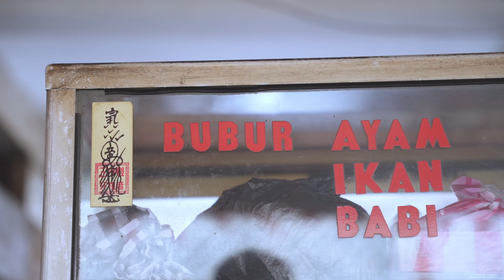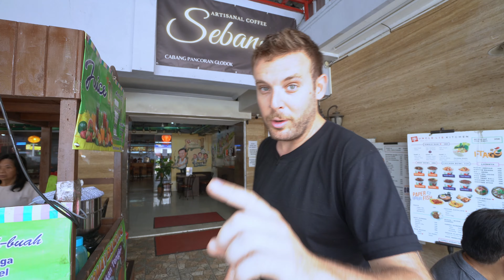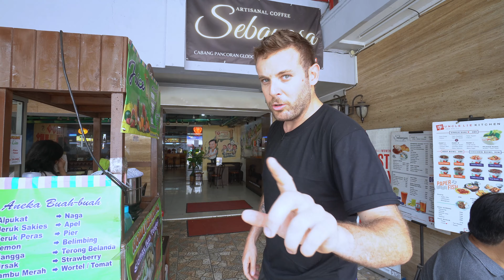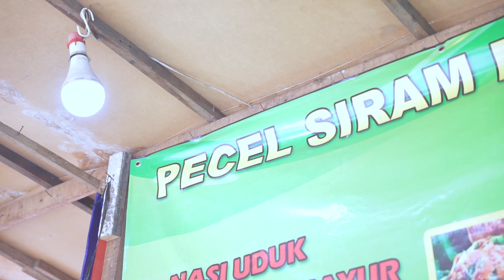Petit Déjeuner à l'Indonésienne l 4 plats Incontournable et Délicieux Du Matin l Jakarta Indonésie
"Dans cette vidéo, je vous emmène découvrir les saveurs des petits-déjeuners indonésiens.

Préparez-vous à un voyage culinaire matinal!

J’ai m rassemblé pour vous 4 des plats les plus emblématiques de l'Indonésie, mettant en avant la diversité et l'authenticité de cette cuisine.

Ne manquez pas cette occasion unique de découvrir les secrets des petits-déjeuners indonésiens et d'élargir vos horizons culinaires.

Le meilleur moyen de supporter mon projet et de liker la vidéo et de la commenter!

Si vous voulez supporter mon travail alors vous pouvez me payer un café ou une bière!